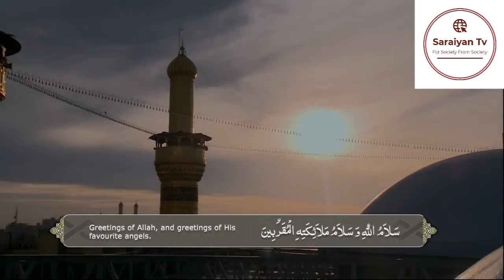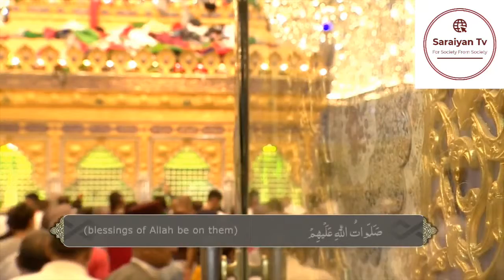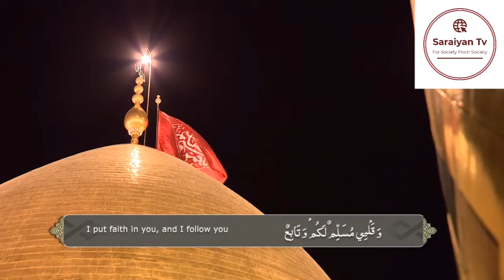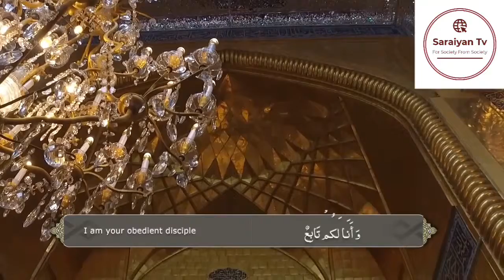Ziyarat e Hazrat e Abbas a.s with English translation.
On the occasion of Birth Anniversary of Ghazi Abbas a.s Saraiyan tv channel presents a beautiful ziyarat with English translation.